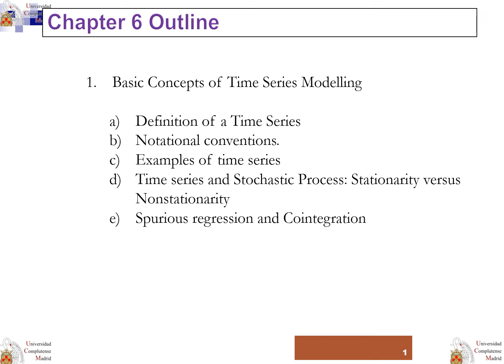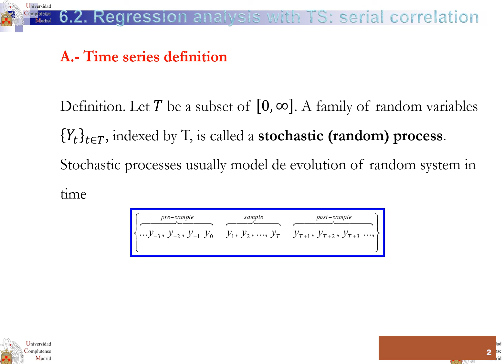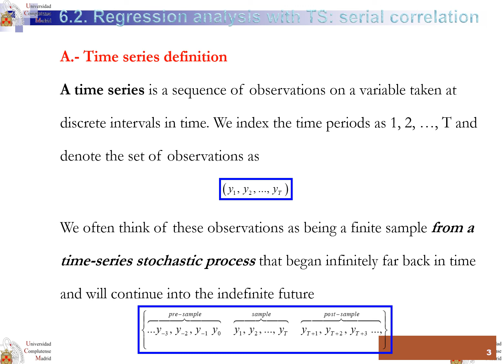Cap 6 Pildora 1 de 5 Regresión con series temporales Definición de serie temporal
Definición de serie temporal. Regresión con series temporales. Contenido del tema 5 de regresión con series temporales.